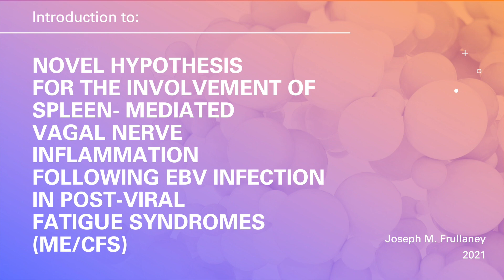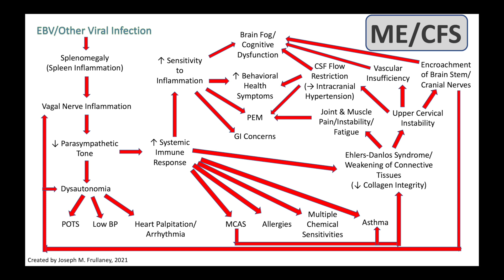EBV, ME/CFS, and a Novel Vagus Nerve Theory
Introduction to: NOVEL HYPOTHESIS FOR THE INVOLVEMENT OF SPLEEN- MEDIATED VAGAL NERVE INFLAMMATION FOLLOWING EBV INFECTION IN POST-VIRAL FATIGUE SYNDROMES (ME/CFS)

For the last few years, I've been developing a hypothesis towards understanding the pathological process in which viral infection (predominantly Epstein-Barr Virus) eventually persists into post-viral fatigue syndromes such as myalgic encephalomyelitis also colloquially called, chronic fatigue syndrome (ME/CFS). The name is misleading as it is far more than fatigue. These are severe neuro-immunological conditions with a perpetuating cause of chronic and debilitating inflammation.

We are seeing this more and more with covid "long haulers". The presentation of symptoms is extremely similar and the increased urgency to research this phenomenon can only positively affect the over 30 million people across the globe living with this condition--including myself.

This video explains the basis and very surface level view of a novel hypothesis for the involvement of spleen-mediated vagal nerve inflammation following EBV infection in post-viral fatigue syndromes (ME/CFS).

I appreciate any comments, questions, critiques, and sharing of this video! The more discussion and eyes that are on this the research and treatment of this condition, the better chance 30 million of us have to achieve relief. 🙏

By Joseph M. Frullaney, 2021